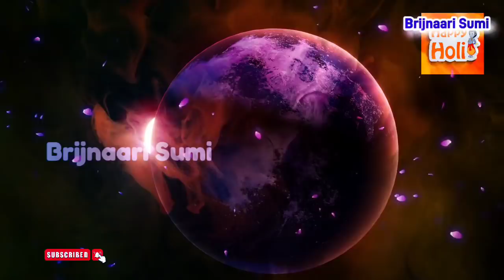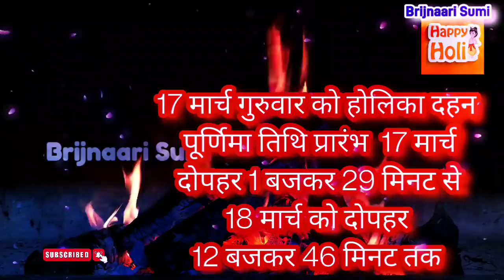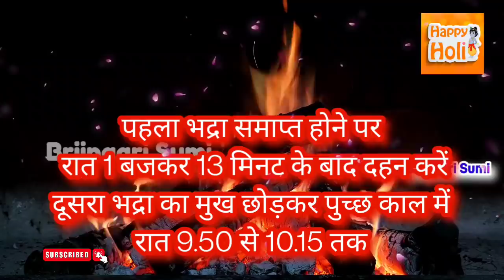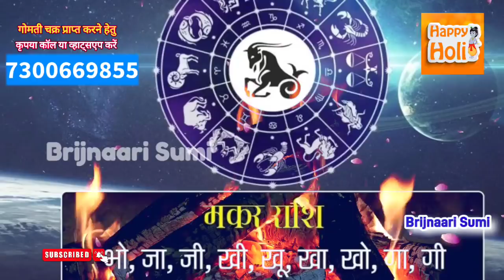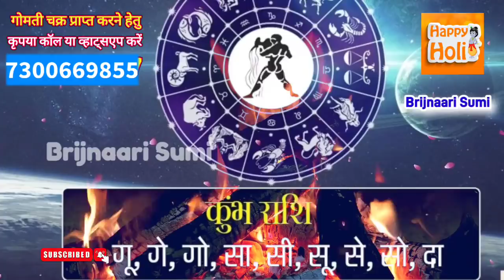17 मार्च पूर्णिमा पर अद्भुत महासंयोग, होली की अग्नि में राशि अनुसार डालें 1 चीज़, चमकेगी किस्मत Holi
जानें भद्रा कब है
499 सालों बाद अद्भुत योगों में होली, 499 सालों बाद अद्भुत योग मे होली पूर्णिमा, होलिका दहन मे डाले 1 छोटी सी चीज, होगे करोड़पति Holi 2022
1 नारियल से करें उपाय, 7 पुश्तें तक करेंगी राज Holi 2021 Holika
499 सालों बाद "होली" पूर्णिमा पर अद्भुत ध्रुव योग, 4 राशियों को मिलेगा बंगला, गाड़ी, यश, पैसा सब
।।होली विवरण।।
फाल्गुन पूर्णिमा आरंभ 17 मार्च 1 बजकर 30 मिनट
फाल्गुन पूर्णिमा समाप्त 18 मार्च 12 बजकर 48 मिनट
भद्रा मुख काल 17 मार्च रात 10 बजकर 14 मिनट से 12 बजकर 11 मिनट
होलिका दहन शुभ मुहूर्त (Holika Dahan 2022 Shubh Muhurat)
होली शुक्रवार, मार्च 18, 2022 को
होलिका दहन बृहस्पतिवार, मार्च 17, 2022 को
पूर्णिमा तिथि प्रारम्भ - मार्च 17, 2022 को 01:29 पी एम बजे
पूर्णिमा तिथि समाप्त - मार्च 18, 2022 को 12:47 पी एम बजे
होलिका दहन पूजा सामग्री (Holika Dahan 2022 Puja Samagri)
- एक कटोरी पानी
- गाय के गोबर से बनी माला
- रोली
-अक्षत
-अगरबत्ती और धूप
-फूल
-कच्चा सूती धागा
- हल्दी  के टुकड़े
- मूंग की अखंड दाल
- बताशा
-गुलाल पाउडर
-नारियल
- नया अनाज जैसे गेहूं
होलिका दहन पूजा विधि (Holika Dahan Puja Vibhi 2022)
- पूजा की सारी सामग्री एक प्लेट में रख लें. पूजा थाली के साथ पानी का एक छोटा बर्तन रखें. पूजा स्थल पर पूर्व या उत्तर दिशा की ओर मुंह करके बैठ जाएं. उसके बाद पूजा थाली पर और अपने आप पानी छिड़कें और 'ऊँ पुण्डरीकाक्ष: पुनातु' मंत्र का तीन बार जाप करें. video वीडियो free #6